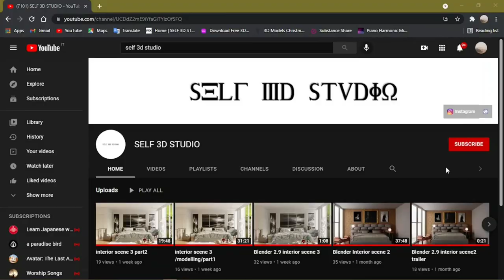Airplane Visualization//Blender cycles render//